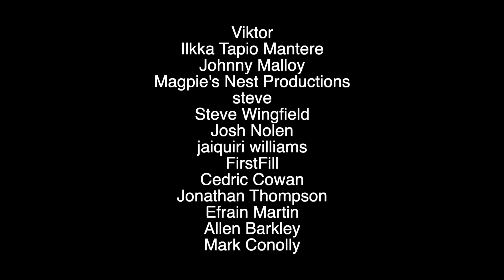The Final WWE ECW Was AWFUL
WWE’s version of ECW was a bust. It was in no way similar to the original ECW, was treated as a joke and WWE turned PG 1 year into its formation which DID NOT HELP. But what about the final episode of WWE ECW? This is the way that ECW goes away, so would WWE not pull out all the stops for it? Well, let’s see…

Video title: The Final WWE ECW Was AWFUL